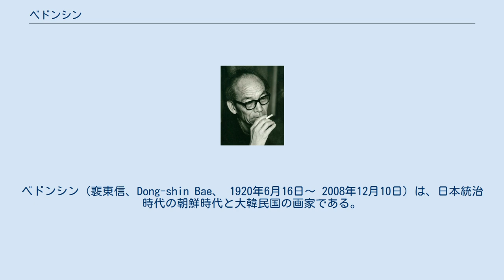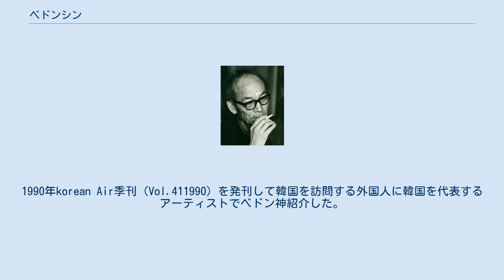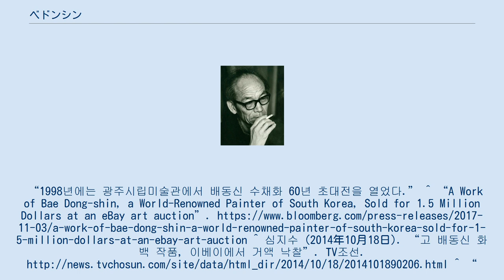ベドンシン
ベドンシン（裵東信、Dong-shin Bae、 1920年6月16日〜 2008年12月10日）は、日本統治時代の朝鮮時代と大韓民国の画家である。
 韓国水彩画の先駆者。
 1937年17歳にして、日本に留学して美術を学び1943年に日本川端美術学校を卒業した。
日本の自由美術家協で登壇して朝鮮の独立の後、当時大韓民国ではあまり注目されなかった水彩画に一生をかけて大きな足跡を残した。
以後べドンシンは韓国の水彩画の独歩的な存在となる。
そして当時無視され切り下げされていた水彩画を絵画の一つのジャンルに格上げすることに寄与した。
また、日本留学時代に影響を受けたエコル・ド・パリ画風を日本画風にうまく取り入れて、物の本質を塊から砕いて表現する彼独特のスキルでたユニークな画風を立てたという評価をされる。
 1947年光州で初の個展を開く。
 1950年、韓国戦争勃発。
 1964年、1967年、そして1969年に全羅道で水彩画個展を開く。
ベドンシンは生涯、26回の個展を開き、主にソウル、東京、大阪で個展を開いた。
 1968年、彼は水彩画創作家協会の初代会長になった。
 1970年に彼はオ・ジホ、バクチョルギョ、ガンヨンギュン、オジェギル、キム・ヨンテ、チェヨンガプ、キム・インギュ、カンドンムンと一緒にで「黄土回」というアートグループを作った。
 1972年構想前に推戴受け正会員となった。
 1975年韓国水彩協会初代会長を務めた。
 1973年から毎年、国立現代美術館に招待された。
 1998年、故郷光州でベドンシンの水彩画60年を記念する展覧会が開かれた 2000年10月16日、大韓民国政府からの世界的な水彩画の画家という点、地域美術の発展のために尽力したことを認められ、13人の保管文化勲章受勲者の一人となった。
彼は油絵のスケッチ程度と思われた水彩画を絵画のジャンルに格上げするために寄与したという点で高い評価を受けた。
 彼が死亡した後、ベドンシンの遺族はベドンシンの水彩画ヌード作品を美術品オークションに出し、2017年10月25日、150万ドルのeBayの落札され韓国画家の当時としては最も高い価格を設定された。
 彼の作品は、大韓民国国立現代美術館と東京国立西洋美術館（上野美術館） で所蔵している。
 1973年には、「新東亜」1975年、1978年の「韓国美術全集の近代美術」、「韓国現代美術全集」の筆者イギョンソンは「不毛の韓国水彩画にベドンシンの存在は絶対に不可欠である。」と紹介した。
 1982年9月15日の日刊紙「日刊スポーツ」で、「韓国水彩画の第一人者」とした。
 1986年11月10日の日刊紙「毎日経済新聞」はベドンシーンを「韓国水彩画の絶対的存在」と紹介した。
1990年korean Air季刊（Vol.411990）を発刊して韓国を訪問する外国人に韓国を代表するアーティストでベドン神紹介した。
 Jeollanam-do, Boseong, Naju, Gwangju, Tokyo, Osaka, Seoul, Yeosu. ^ 일본자유미술가협회 ^ 사물_오브젝트 ^ “배동신”. 한국민족문화대백과사전. 2020年9月21日閲覧。
“1998년에는 광주시립미술관에서 배동신 수채화 60년 초대전을 열었다.” ^ “A Work of Bae Dong-shin, a World-Renowned Painter of South Korea, Sold for 1.5 Million Dollars at an eBay art auction”. ^ 심지수 (2014年10月18日). “고 배동신 화백 작품, 이베이에서 거액 낙찰”. TV조선. ^ “トップページ｜国立西洋美術館”. 2020年9月23日閲覧。